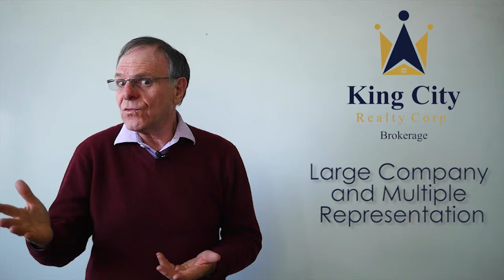Realtor Secrets: Large Company and Multiple Representation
Realtor Secrets with Gino Schincariol - King City Realty Corp. Brokerage